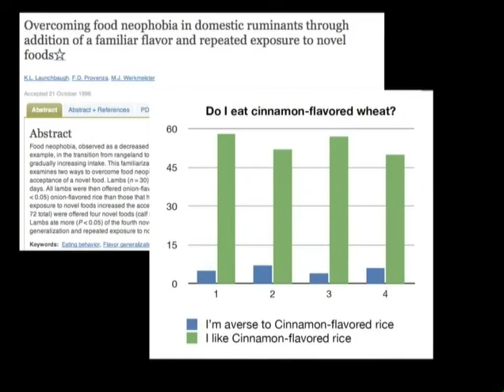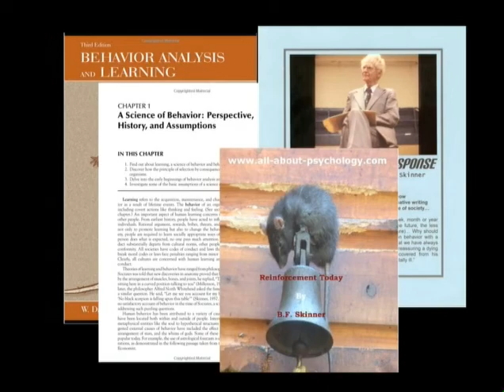Is Molasses the Silver Bullet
Here's why molasses was a part of the weed-eating training process initially and why it isn't the silver bullet.